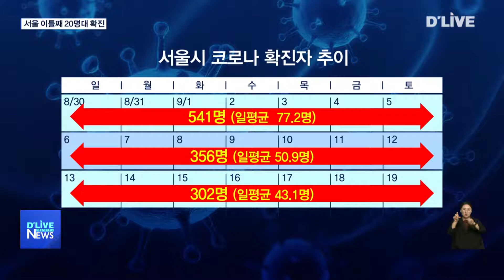[서울시] 서울 일일 확진자 이틀째 20명대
【 앵커멘트 】
코로나19 신규 확진자가
이틀 연속 두자릿수를
기록하고 있는 가운데
서울 일일 확진자도 이틀째
20명대를 유지하고 있습니다.
광복절 전인 지난달 12일 이후
38일 만입니다.

【 리포트 】
21일 0시 기준
서울시 일일확진자는 23명.

전날 0시 기준 28명에 이어
이틀 연속 두자릿수 증가세를 보였습니다.

관악구 사우나와 강남구 오피스텔에서
각각 1명 씩,
관악구 지인모임에서 4명이
확진 판정을 받았습니다.

주간 발생량도 감소추세인데
지난달 말 주간 일평균 확진자는 77.2명.

9월 첫째주는 일일 평균 50.9명으로 줄었고
지난주는 하루 평균 43.1명으로
전주에 비해 15% 감소한 것으로 나타났습니다.

하지만 감염경로가 불분명한
확진자 비율은 증가 추세로
30%에 가까운 비율까지 늘었습니다.

( 박유미 방역통제관 / 서울시 재난안전대책본부 )
"2주전 전체 확진자의 25.6%였던 감염경로 불분명 사례는 지난주 28.8%로 증가했으며 여전히 높은 비율을 보이고 있습니다."

코로나 확진 시 중증으로 이어질
가능성이 높은
65세 이상 확진자 비율도
2주전 34.8%에서 지난주 33.1%로
여전히 높은 상황.

확진자 세 명 중 한 명이
고령층이라는 겁니다.

한편 최근 1주간 집단 발생 사례는
직장 관련 101명, 종교 시설 관련 45명,
병원 및 요양시설 관련 41명으로
집계됐습니다.